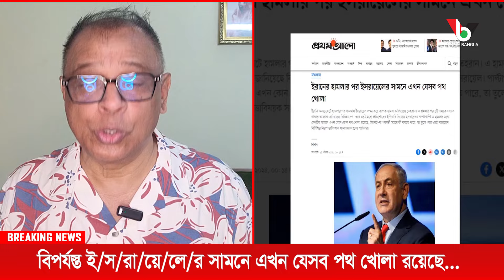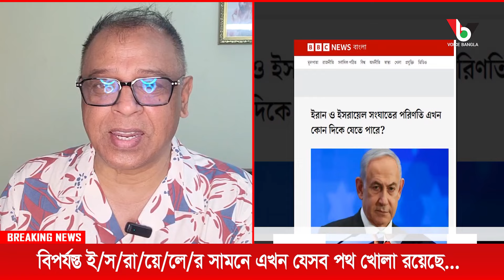বিপর্যস্ত ই/স/রা/য়ে/লে/র সামনে এখন যেসব পথ খোলা রয়েছে...I Mostofa Feroz I Voice Bangla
বিপর্যস্ত ই/স/রা/য়ে/লে/র সামনে এখন যেসব পথ খোলা রয়েছে...I

*** ANTI-PIRACY WARNING ***